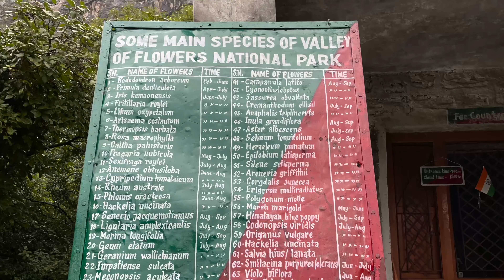Valley of flowers 4K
When on a one of the most beautiful treks in India.Thank you IndaiHikes for such an experience.